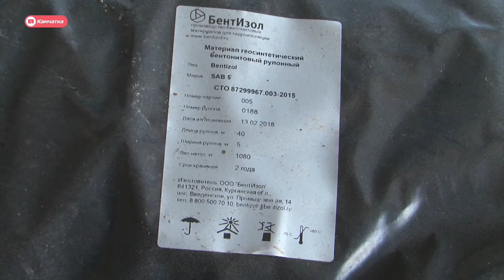Новый полигон вместо свалки!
В Усть-Камчатском районе завершаются работы по реконструкции действующей свалки под полигон твердых бытовых отходов.